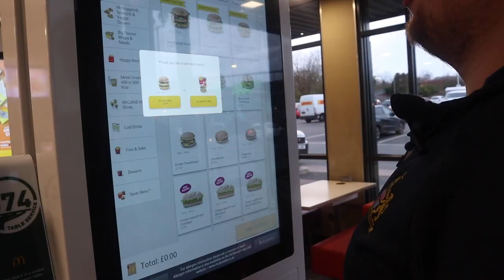MY FIRST VLOG!!! Runcorn Linnets vs. Clitheroe | Matchday Vlog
Clitheroe took on Runcorn Linnets away from home as the Blues sought to end their run of 8 games without a win!